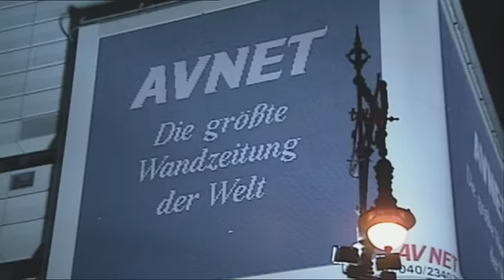1989: Mauerfall – Der 9. November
Am 9. November 1989 wird am Grenzübergang Bornholmer Straße Geschichte geschrieben. Die Mauer teilt Berlin seit 28 Jahren. Mehr als hundert Menschen haben bei dem Versuch, die Grenzanlagen zu überwinden, ihr Leben verloren. Doch im Sommer 1989 wird der "Eiserne Vorhang", der West- und Osteuropa voneinander trennt, durchlässig. Tausende Ostdeutsche fliehen über die ungarische Grenze. Immer mehr DDR-Bürger wollen ihr Land verlassen. Die SED-Führung will den Druck abbauen und Reisefreiheit gewähren. (Rechte: © ZDF)